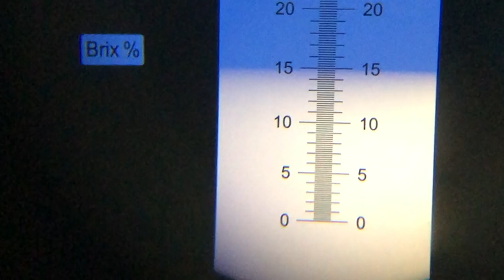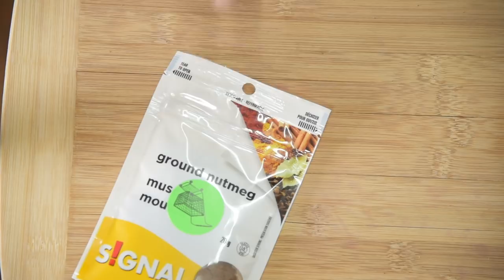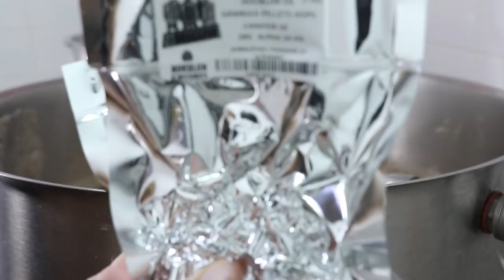On brasse une bière de noël